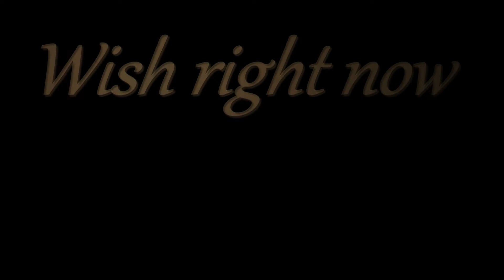[Homestuck] Wish Right Now (WIP)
A WIP of a video I'm working on.